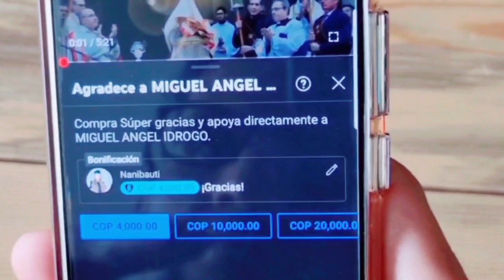Satánico Profanaba HOSTIA CONSAGRADA y esta empezó a SANGRAR 🤯😱